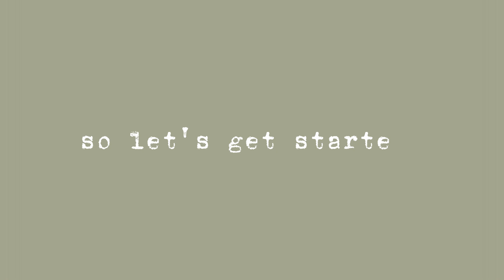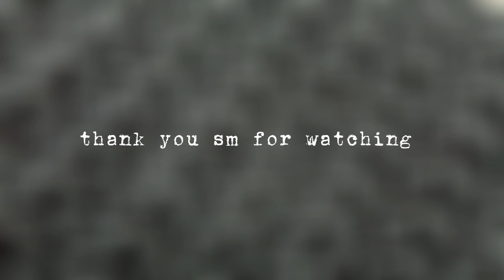Trinity Stitch Crochet Patch | For Beginners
Trinity Stitch Crochet Patch
Patchwork